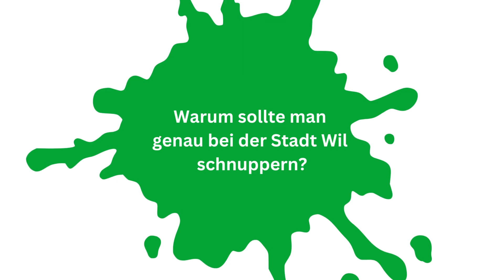Ein Schnuppertag bei der Stadt Wil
Bei einem Schnuppertag bei der Stadt Wil geht's für die Jugendlichen hoch hinaus: Zum Beispiel, wenn sie als Netzelektrikerin oder Netzelektriker schnuppern.

Im Video erklärt unser Ausbildungsverantwortlicher Fabio Färber, wie ein Schnuppertag in den verschiedenen Berufen aussieht und er gibt wertvolle Tipps, damit das Schnuppern ein Erfolg wird.